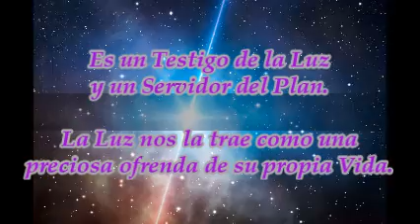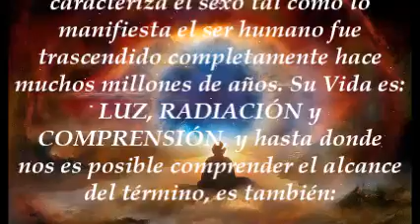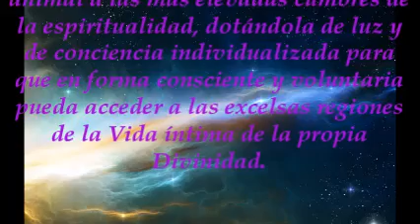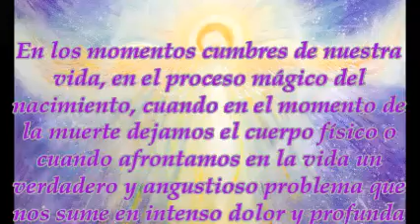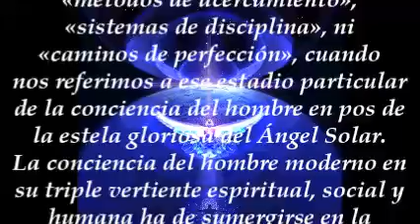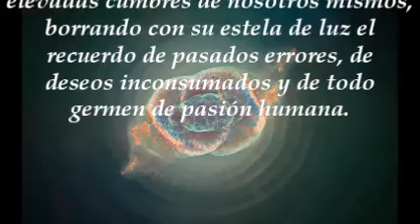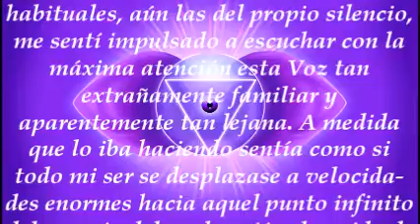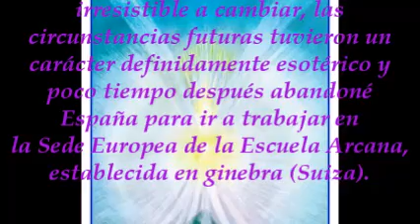Los Angeles Solares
Los Ángeles Solares son Seres de Compasión Infinita que llegaron a nuestra Evolución para Ayudarnos a Trascender el Sendero